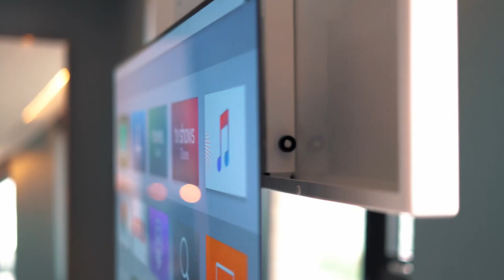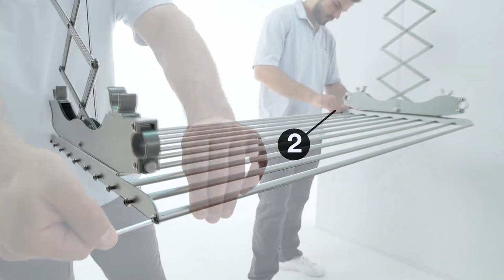Amazing Construction Techniques That Improve Your Home You Must See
This video showing the Incredible Construction technique. Amazing Construction Techniques That Improve Your Home You Must See. Amazing Modern  Technology. These modern constructions are insane and the workers are very skillful doing the job. Spring Tech HD Brings you these modern construction processes and modern homes to know about them. Amazing machines.